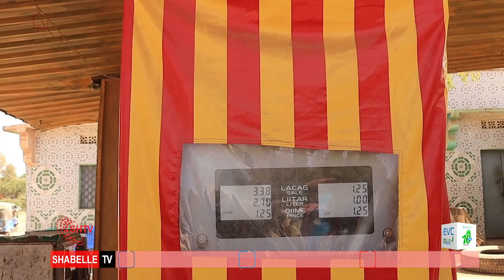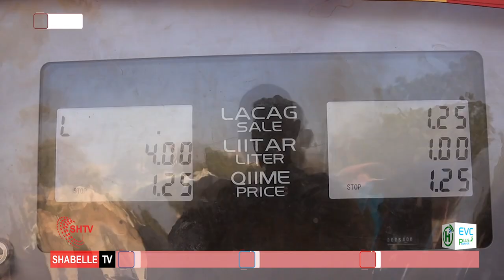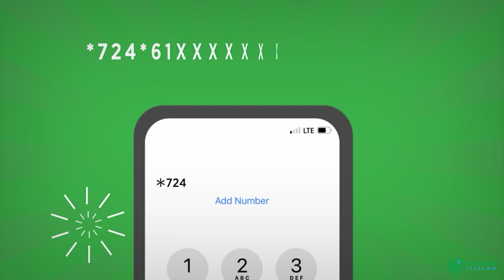Gaadidleyda jowhar oo kacabsi qaba iney so wajahdo shaqo la’aan sababo la’xiria sare ukaca shidaalka